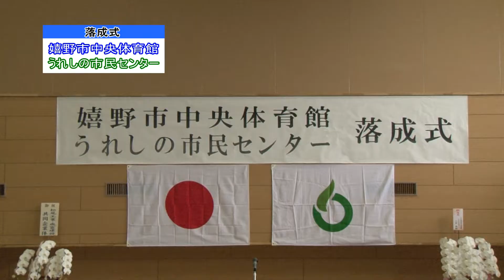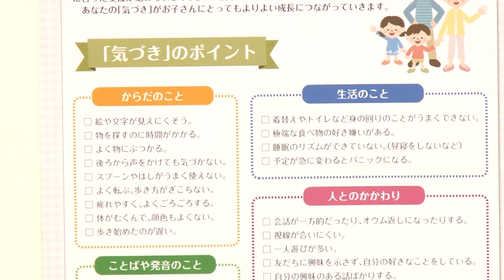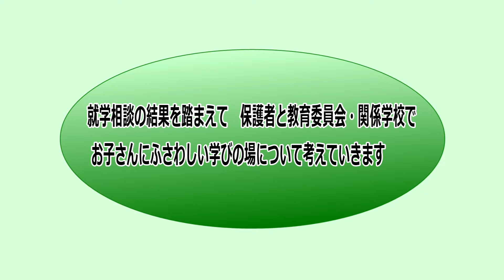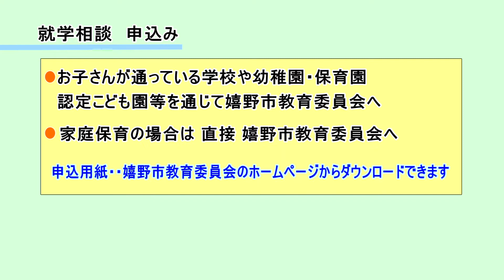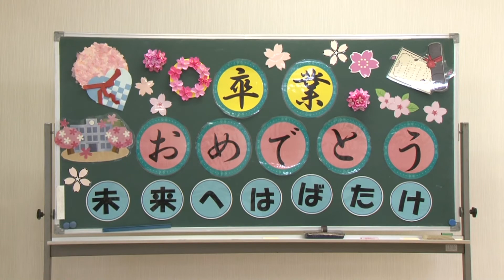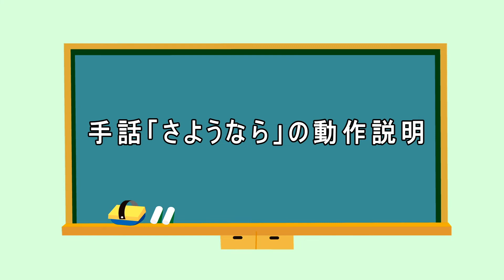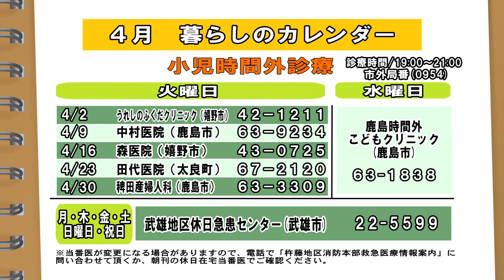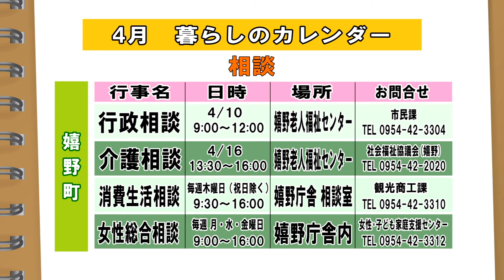第539回 うれしのほっとステーション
説明「嬉野市中央体育館・うれしの市民センター落成式」「第1回 嬉野市就学相談について」「第21回 ふじまつりのお知らせ」「みんなで楽しく学ぼう！手話コーナー37」「暮らしのカレンダー」「しゃくなげ園（上不動）」